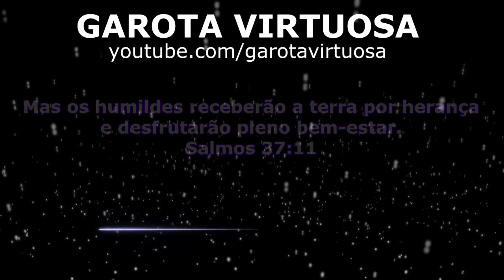FAÇA ASSIM DA PRÓXIMA VEZ 😱NÃO SOBRA NADA 🔥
✅SITE DA PARADA DA PANELA

✅ingredientes:

1 caixinha de leite condensado
1 caixinha de creme de leite
1 colher de sobremesa de Margarina
50g de coco ralado